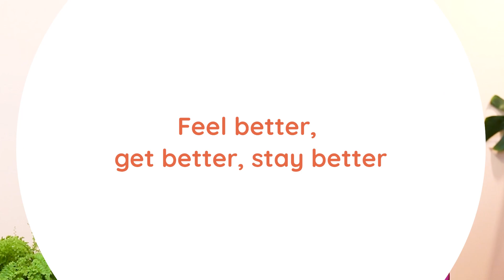Do children of OCD parents typically develop OCD?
We understand that taking the first step toward therapy can be daunting.

If you or your loved one is experiencing symptoms of OCD, we hope you are able to seek help and find the right avenues of support.

We encourage you to explore different treatment options and reach out to a mental health professional for help.

Obsessive Compulsive Disorder (OCD) is a condition that can cause much distress for those who are suffering and their loved ones. It can make life difficult in many ways - it can make it difficult to function at school, work and in relationships.

Amaha is a mental health organisation providing high-quality services to those in need of support.

We provide an entire ecosystem of end-to-end care, from therapy sessions & psychiatric consultations to community support, self-care & more.

We also have a Community Group for OCD called “Support For OCD’’, so you always have support at your fingertips.

Here are 3 related blogs on this:
1. Things to Keep In Mind If You Have OCD

2. When Should OCD Symptoms Not Be Ignored?

3. Medication for OCD: How Does It Help?